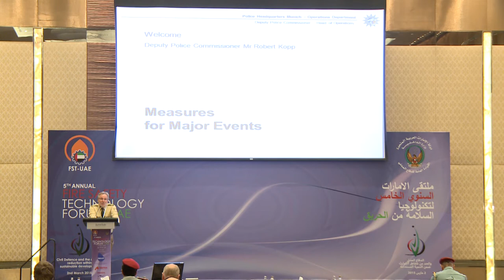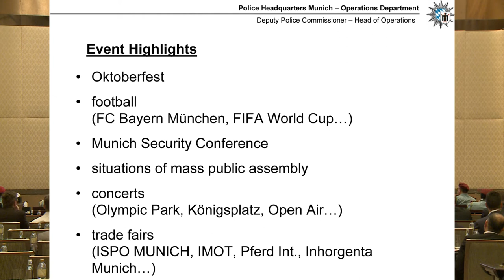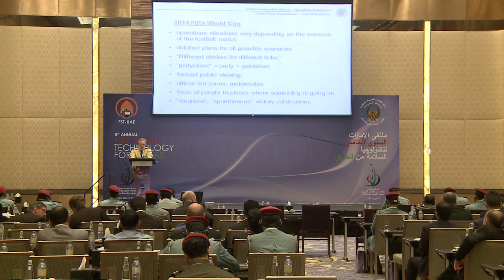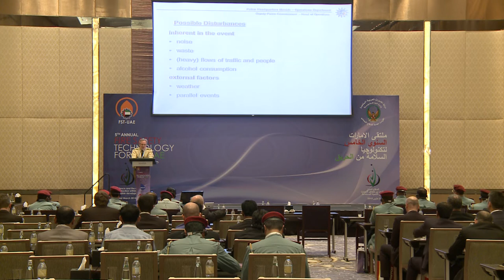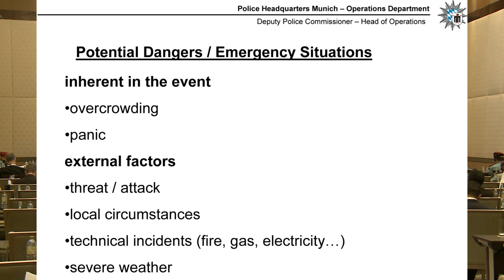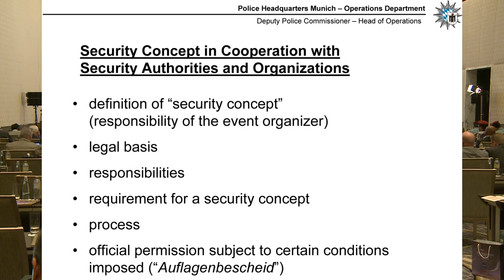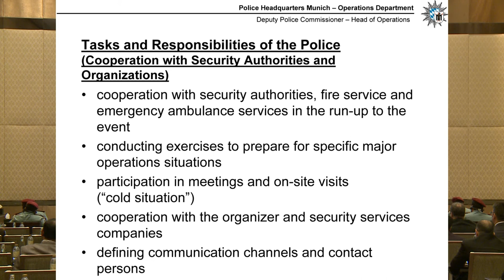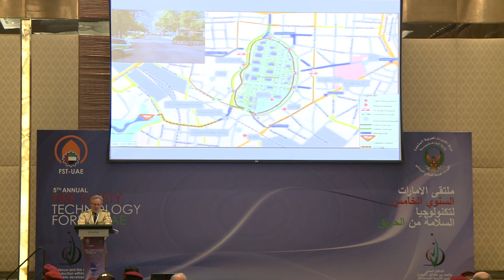Robert Kopp | Emergency planning for safety in areas of mass public assembly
5th Annual Fire Safety Technology Forum UAE